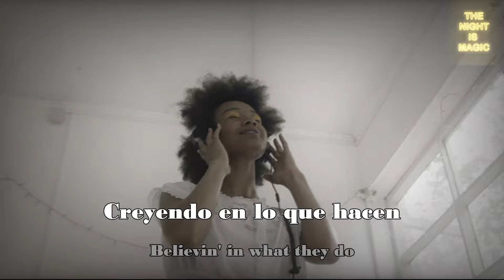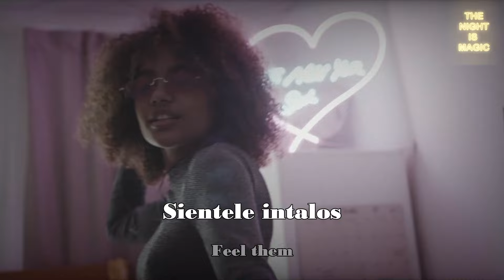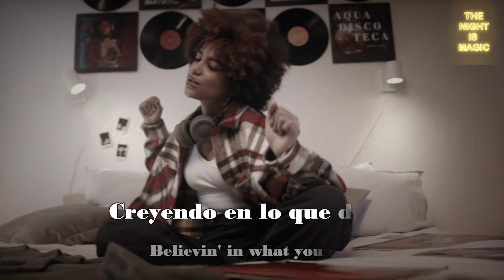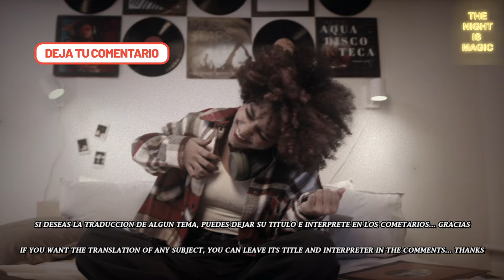KALIMBA DE LUNA (Original 12" Version)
GRACIAS.